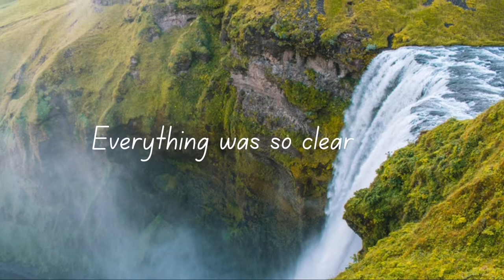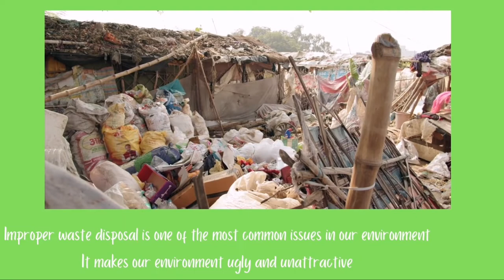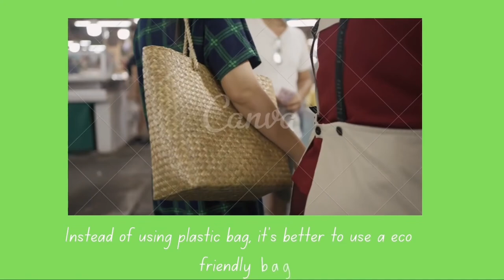Convert the Waste to Wealth, Don't Convert the Wealth to Waste